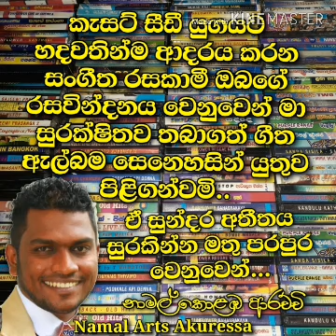Purple Range | Saman Indika | Sada Sisila | Full Album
Sada Sisila | Full Album
සමන් ඉන්දික ගැන  යමක්...

කැසට් කඩේ තුලින් මීලගට ඔබට තිලිණ කරන්නේ සේනක ක්‍රිස්බන් ප්‍රමුඛ පර්පල් රේන්ජ් සංගීත කන්ඩායම සමග  වත්මන් ඇඹිලිපිටිය ඩිලයිටඩ් සංගීත කන්ඩායමේ නිත්‍ය ගායක සමන් ඉන්දික මහතා එලිදැක්වූ "සද සිසිළ" ගී එකතුව රැගත් සංයුක්ත තැටියයි.මෙය ඔහු රසිකයා අතර වඩාත් කතාබහට හා ජනප්‍රියත්වයට පත්කල ගී එකතුවයි.

නුඹෙ සුවද විදගන්න සිහිනෙන් පවා
මම පිං කලාවත්ද සසරේ පුරා...

වනපොජ්ජට ගාල් වෙච්ච වන්නිල පරපුරේ ඇත්තියේ
සිත් පොජ්ජට වාරු නැතිද මංගැන සෙනෙහසක් පැංචියේ...

මේ ගීත ඇසූ බොහෝ දෙනා එකල මේ ගී ජනප්‍රිය ගායක චාමර වීරසිංහ මහතා ගයන්නේයයි වැරදි අවබෝධයකින් පසුවිය.ඒ මෙම ගීත ආරය සහ හඩ චාමරගේ හඩහා යම් සමානකමක් දැක්වීමයි.නමුත්  එමගී තවත් ඔහු ලෙසම දකුණුලකින් බිහිවූ නිහතමානී කලාකරුවකු වන සමන් ඉන්දිකගේය. 1982 වසරේ උපන් සමන් ප්‍රාතමික අධ්‍යාපනය හම්බන්තොට දීපංකර ප්‍රාතමික විදුහලෙන්ද සා/පෙළ දක්වා හ/තංගල්ල රාහුල විද්‍යාලයෙන්ද උ/පෙළ හ/නෙටොල්පිටිය ගැමුණු මහ විදුහලෙන්ද හැදෑරීය.
එකල සිටම සංගීතයට ඇලුම් කල සමන් හට සංගීතයෙන් ඉදිරියට යාමට මුලින්ම අතහිත දෙන්නේ මාතට ජගත් ජයවර්ධනයන්‍ ය.පසුව පර්පල් රේන්ජ් සේනක ක්‍රිස්බන් මහතා සමන් හට ගායකයකු ලෙස ජනතාව අතරට යාමට බොහෝ සෙයින් උදව් උපකාර කලේය. කන්ඩායම් සංගීතයට සමන් ඉන්දික පිවිසෙන්නේ 1999 වසරේ නදී තරංගා සංගීත කන්ඩායමෙනි.ඉන් පසු හක්මන රෂ්මි,සුපර් රේන්ජ්,තංගල්ල රුහුණු ෆ්ලෑෂ්,පර්පල් රේන්ජ් 02 හීරෝස්, ඇඹිලිපිටිය නිව්ටෙක්,මාතර ශ්‍රී ලයන්ස්,තංගල්ල සීරියස් සංගීත කන්ඩායම් වලින් අනතුරුව වර්තමානයේ ඇඹිලිපිටිය ඩිලයිටඩ් හා එකතුව තම සංගීත ගමන යන්නේය.පර්පල් රේන්ජ් සමග සදසිසිල ගී එකතුව එළිදැක්වූ අවදියේම පර්පල් රේන්ජ් සංගීත කන්ඩායම එලිදැක්වූ ෂැඩෝස්ටාර් නොනවතින ගී එකතුවට සමගේ ගීත කිහිපයක් චාමරගේ හඩින් ඇතුලත් වීමෙන් ඔහුගේ එම ගී ජනතාව අතර අතිෂය ජනප්‍රිය වූ අතර ඒ හේතුවෙන් එම ගී චාමරගේ යයි බොහෝ දෙනා සිතීමට හේතුවිය.පර්පල් රේන්ජ් හා ඉතා සමීපව කටයුතු කල සමන් තනු නිර්මාපකයකුද වන අතර,චාමරට මෙන්ම සතුට සුරංගටද ගීත නිර්මාණය කොට ඇත.සංගීත ලොවේ නිහතමානී ගමනක් යන සමන්ගේ කලකට පෙර අප අතර ජනප්‍රිය වූ මෙම ගී එකතුව ඔබවෙත තිළිණ කරන්නේ ඒ අතීත මතකය නැවත ආවර්ජනය සදහායි.
මෙය දික්වැල්ල දේවරාජ එන්ටර්ප්‍රයිසස් නිෂ්පාදනයක් වන අතර රංසිළු බෙදාහැරීමකි.
මෙම ගීත නිර්මාණය සදහා දායක වූ සියලුම සංගීත ශිල්පීන් හා නිෂ්පාදක තුමන්ලා ඇතුලු නන් අයුරින් සහයෝගය දැක්වූවන්ට අපගේ ගෞරවනීය ප්‍රණාමය හිමිවේ.මෙම ගීත යූටියුබ් නාලිකාව හරහා ප්‍රසිද්ධ කර මුදල් ඉපයීමේ කිසිදු අරමුණක් නොමැති අතර කැසට් යුගයට ආදරය කරන සුවහසක් රසික සමූහයාගේ රසවින්දනය සදහා තිළිණ කිරීමේ පරමාර්තය පෙරදැදිය.මෙම නිර්මාණ මතුපරපුරටද ආරක්ෂා කලයුතුය.එබැවින් මෙම ගීත උපුටාගෙන විකෘති කිරීම සපුරා තහනම් ය.මෙම නිර්මාණයේ හිමිකරුවන් වන අදාල සංගීත ශිල්පීන් හෝ කැසට්පට නිෂ්පාදකතුමාගේ යම් විරෝධතාවක් හෝ නියෝගයක් ලද ඕනෑම මොහොතක මෙම කැසට් කවර සහ යූටියුබ් නාලිකාව හරහා ඉදිරිපත් කල අදාල ගීත ඇල්බම සහිත වීඩියෝ ඉන් ඉවත් කිරීමට මා බැදී සිටී.ඔබේ අදහස් කැසට් කඩේ Face Book පිටුවට යොමුකරන්නේනම් මැනවි.මෙම Link එක හරහා ඔබට කැසට් කඩේ ෆේස් බුක් පිටුවට Like කිරීමෙන් කැසට් සීඩී තොරතුරු දැනගත හැක.
(නාමල් කොළඹ ආරච්චි)
පහත link එක යටතේ මේ ගී එකතුව ඔබට රසවිදිය හැකි අතර තවත් මෙවැනි ගි එකතු රස විදීම සදහා නව ගී එකතුවක් එක් කල වහාම එය ඔබට දැනගැනීම සදහා Namal Arats යූටියුබ් චැනලය Subscribe කරන ලෙසද ඔබට මතක් කරමි.